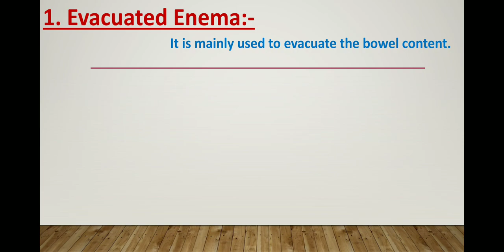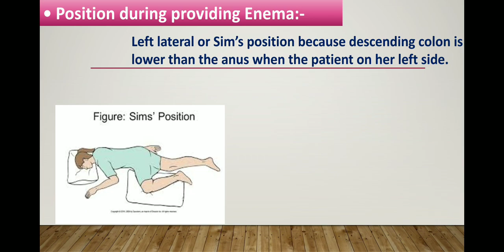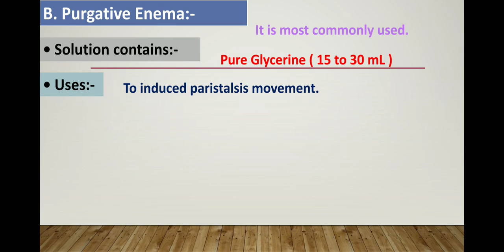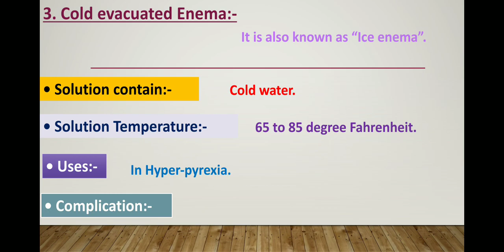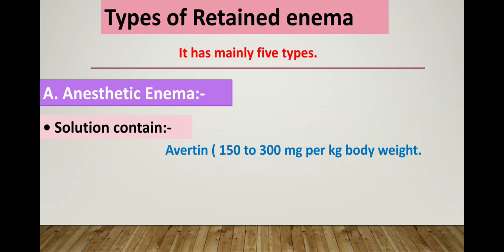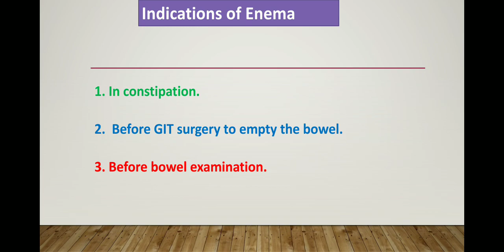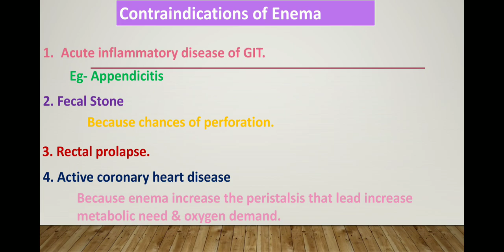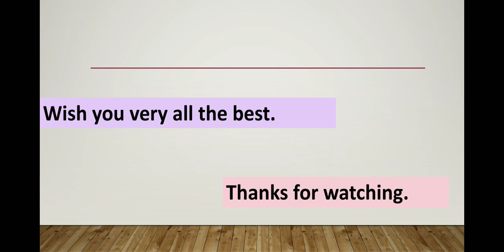Enema with Animation by Ashish Kumar